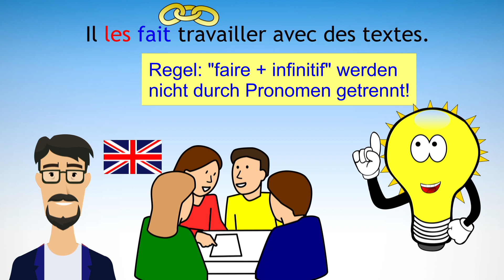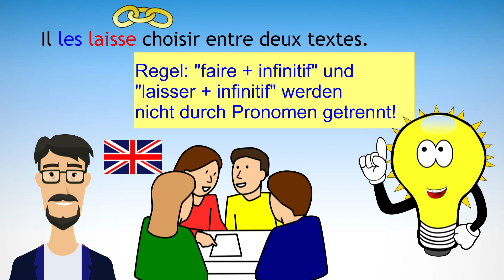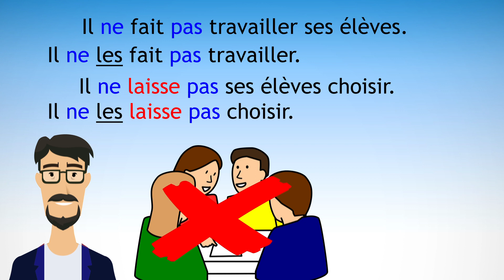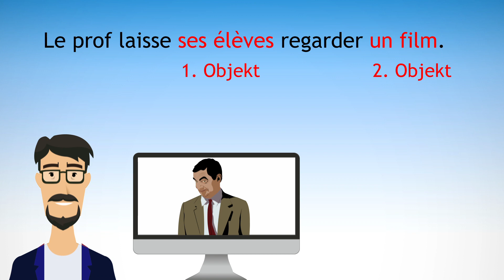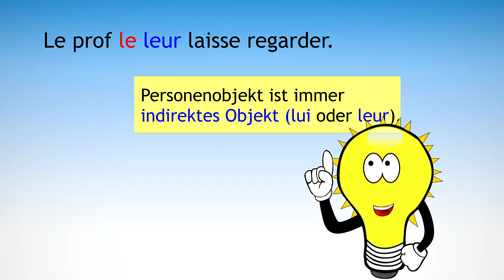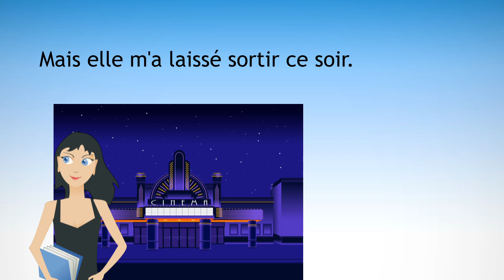faire faire | laisser faire | Einfach besser erklärt!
Die Ausdrücke faire + infinitif / laisser + infinitif: Gebrauch und Stellung von Objektpronomen
00:00 Einleitung
00:35 faire faire
01:45 laisser faire
04:25 Satzbau mit 2 Pronomen